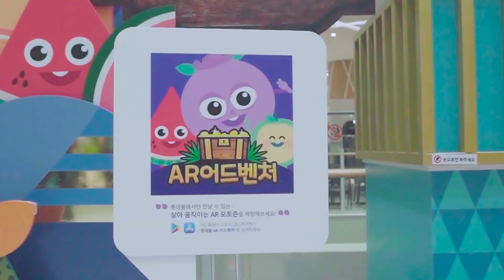[롯데몰 수지점] AR Adventure! 즐거움까지 쇼핑하다!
쇼핑몰 평균 체류시간, 2시간 30분!
당신의 2시간 30분은 어떤 모습인가요?
롯데몰 수지점에서는 당신의 시간이 좀 더 특별해지도록
즐거운 선물을 준비했습니다.

롯데몰에서 층마다 각기 다른 AR테마를 즐겨보세요.
롯데몰 수지점의 특별한 즐거움, AR어드벤처!